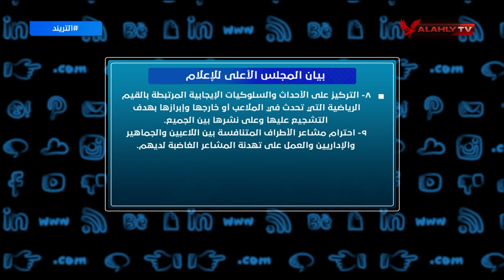أهم قرارات بيان المجلس الأعلي للإعلام | التريند